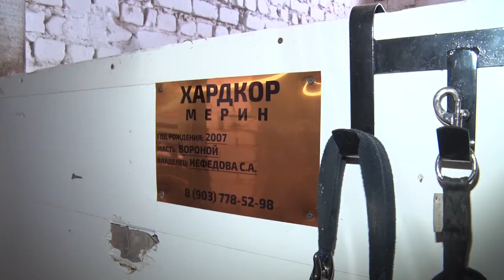Конкур в д. Коротково